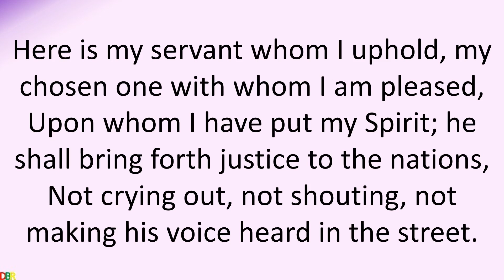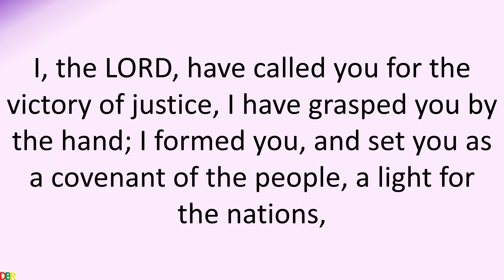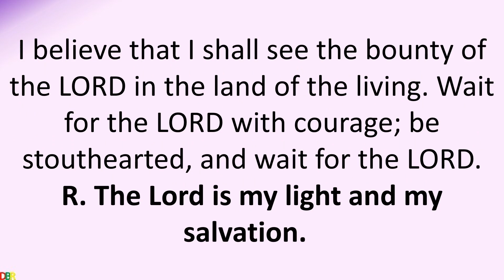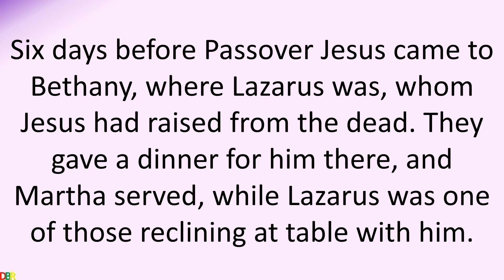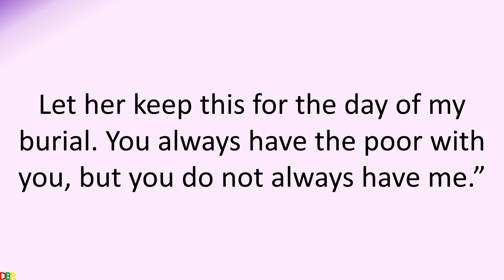29 March 2021 Catholic Mass Daily Bible Reading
29  March 2021  Catholic Mass Daily Bible Reading
Monday of Holy Week
Lectionary: 257
Reading I
Is 42:1-7
Here is my servant whom I uphold,
    my chosen one with whom I am pleased,
Upon whom I have put my Spirit;
    he shall bring forth justice to the nations,
Not crying out, not shouting,
    not making his voice heard in the street.
A bruised reed he shall not break,
    and a smoldering wick he shall not quench,
Until he establishes justice on the earth;
    the coastlands will wait for his teaching.
Thus says God, the LORD,
    who created the heavens and stretched them out,
    who spreads out the earth with its crops,
Who gives breath to its people
    and spirit to those who walk on it:
I, the LORD, have called you for the victory of justice,
    I have grasped you by the hand;
I formed you, and set you
    as a covenant of the people,
    a light for the nations,
To open the eyes of the blind,
    to bring out prisoners from confinement,
    and from the dungeon, those who live in darkness.
Responsorial Psalm
27:1, 2, 3, 13-14
When evildoers come at me
    to devour my flesh,
My foes and my enemies
    themselves stumble and fall.
Though an army encamp against me,
    my heart will not fear;
Though war be waged upon me,
    even then will I trust.

Hail to you, our King;
you alone are compassionate with our faults.
Gospel
Jn 12:1-11
Six days before Passover Jesus came to Bethany,
where Lazarus was, whom Jesus had raised from the dead.
They gave a dinner for him there, and Martha served,
while Lazarus was one of those reclining at table with him.
Mary took a liter of costly perfumed oil
made from genuine aromatic nard
and anointed the feet of Jesus and dried them with her hair;
the house was filled with the fragrance of the oil.
Then Judas the Iscariot, one of his disciples,
and the one who would betray him, said,
“Why was this oil not sold for three hundred days’ wages
and given to the poor?”
He said this not because he cared about the poor
but because he was a thief and held the money bag
and used to steal the contributions.
So Jesus said, “Leave her alone.
Let her keep this for the day of my burial.
You always have the poor with you, but you do not always have me.”
The large crowd of the Jews found out that he was there and came,
not only because of him, but also to see Lazarus,
whom he had raised from the dead.
And the chief priests plotted to kill Lazarus too,
because many of the Jews were turning away
and believing in Jesus because of him.